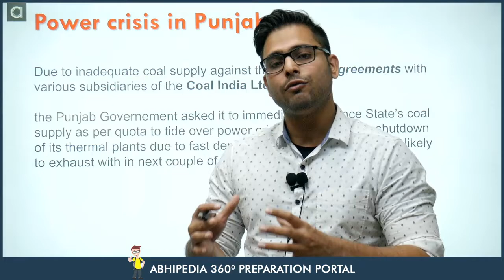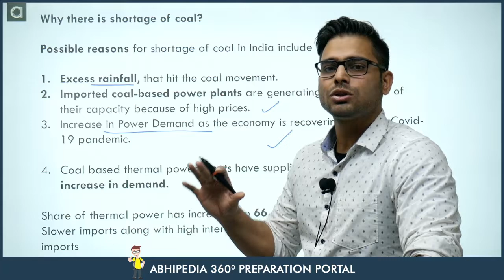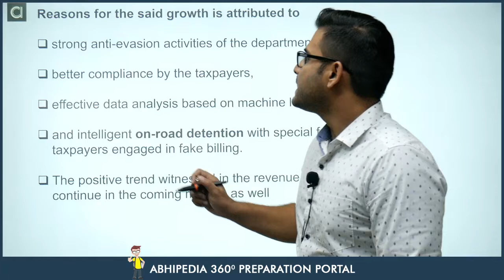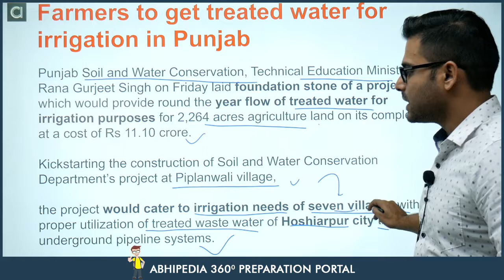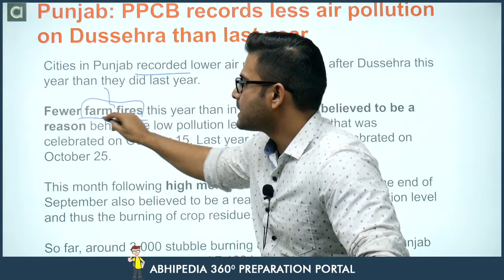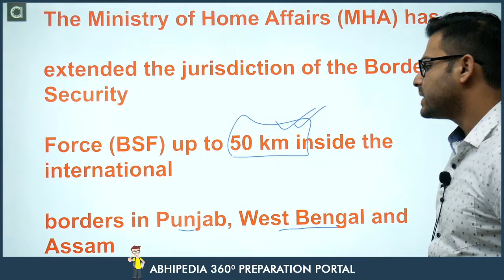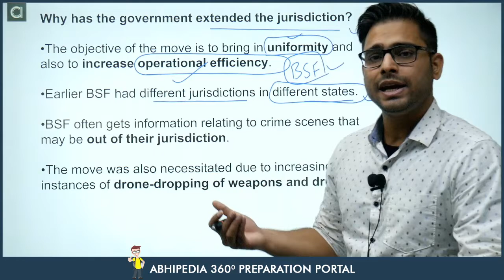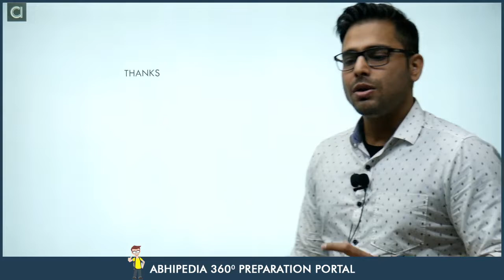Punjab Current Affairs I October 2021 I 1st/2nd Week | By Atul Dhiman Sir